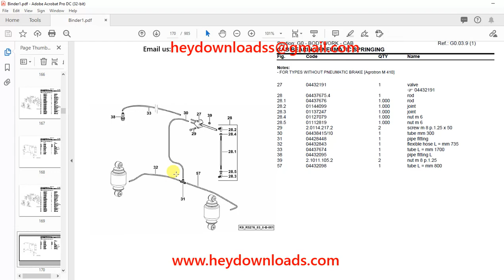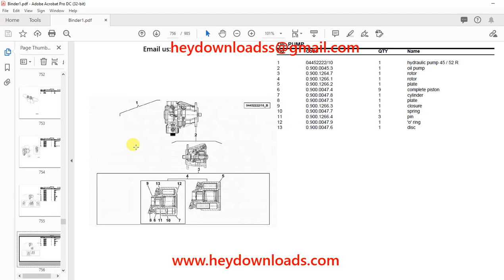Deutz Fahr Agrotron K 410 Parts Catalog Manual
Language : English
Pages : 985
Downloadable : Yes
File Type : PDF
Size: 43.7 MB